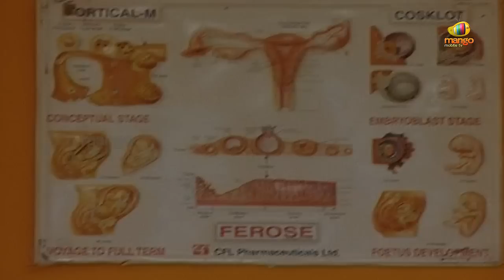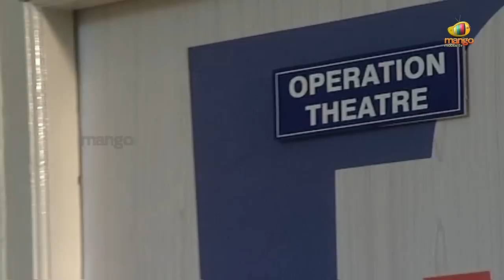Gorintaku Serial - Episode 84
Gorintaku is the story of love and betrayal. Tulasi is a simple minded girl who loves her family very much. After getting engaged to be married, she decides to go for a job interview in Mumbai. Her father, reluctantly agrees to let her go. On her way to Mumbai, a bunch of goons attempt to kidnap her but she ends up with a lady who rescues her. Tulasi goes with her only to find out that the woman who rescued her actually runs a brothel. Tulasi finds a way out of there only to realize that the truth is far worse than it seems.